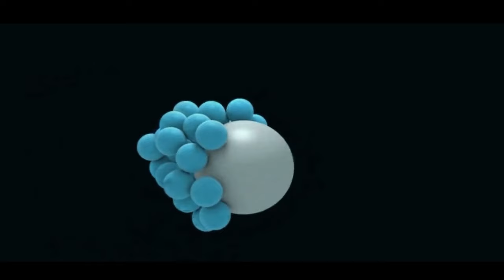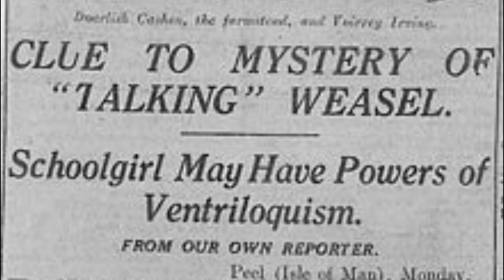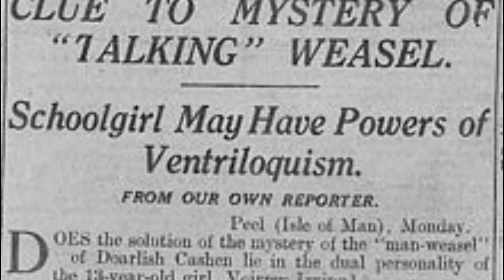⛔TODOS TEMEN A ESTA DEVORADORA | MANGOSTA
En este video, hablaremos sobre la mangosta (Herpestidae), una criatura despiadada que no teme a ningún animal. Conocerás su comportamiento, el peligro que representa para muchas especies y sus características más sorprendentes.